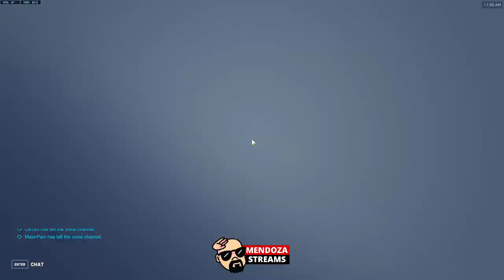Competitive / Kiriko / Ana /